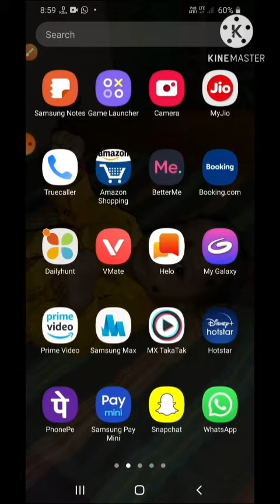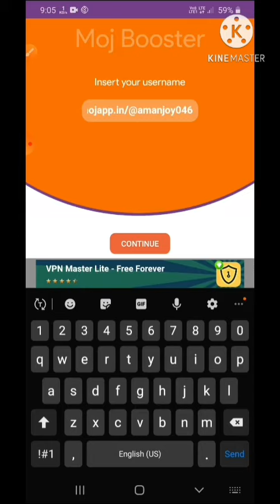Moj app par followers badhane wala app || moj app par followers kaise badhaye